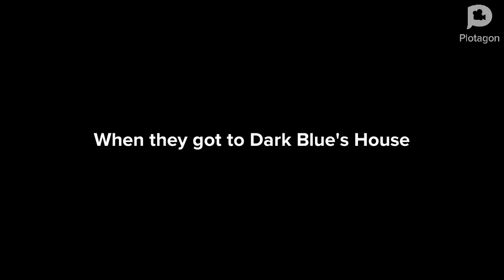Daillou and Lily splashes me with water on my Birthday/Grounded